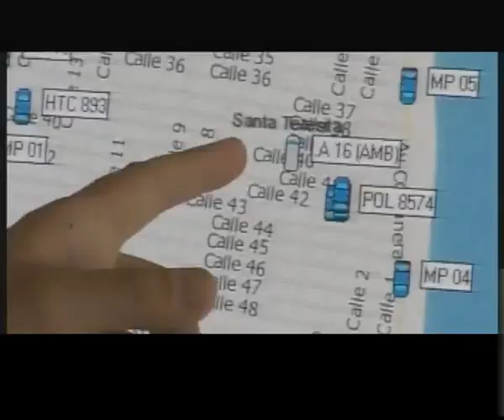VERANO 2012 - SEGURO ESTAS EN LA COSTA